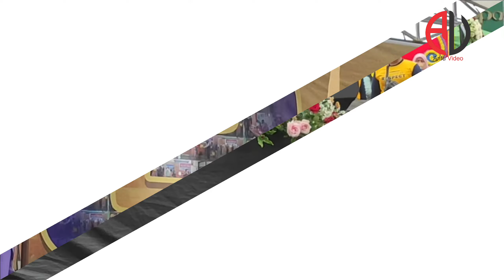Highlight Car Free Day Pandaan 5 Februari 2023